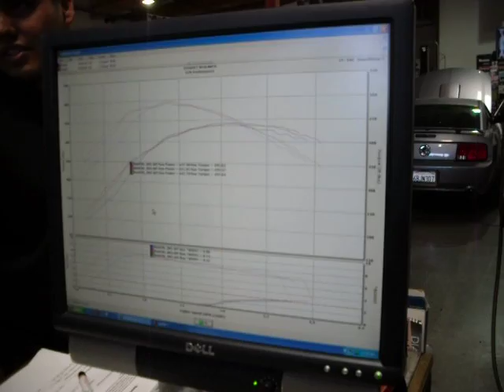2nd and 3rd turbo mustang dyno pulls 8/28/2010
rwhp 442 rwtq 497 at 8 psi boost 24# injectors maxed out lol